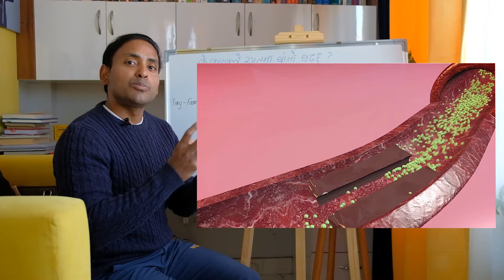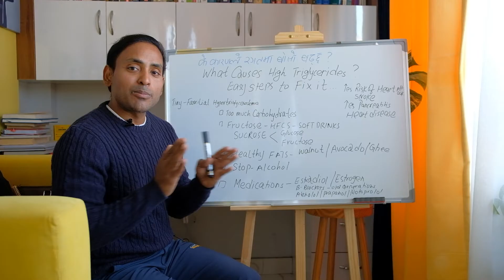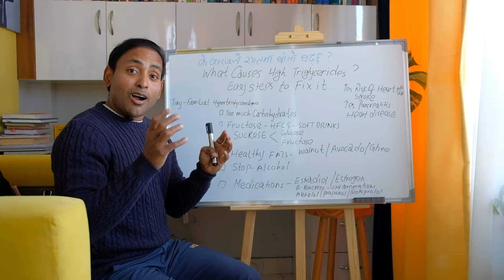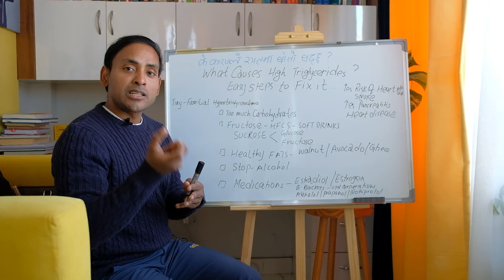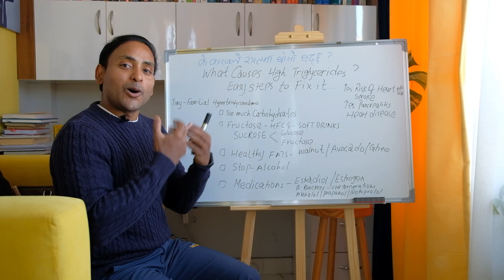के कारणले रगतमा ट्राइग्लिसराइड्स/Triglycerides ( बोसो ) बढछ ? What causes high Triglycerides ?| FDH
High triglycerides are dangerous. What causes high triglycerides, and what can you do to fix it? This video will explain what causes high triglycerides and what you can do to lower your triglycerides and keep them normal for life.
Specific dietary errors lead to hypertriglyceridemia. By knowing what these errors are, you can avoid them and lower your triglycerides back down to normal. This video will help you do that.
Resources
1. The effect of alcohol on postprandial and fasting triglycerides
2. Effect of high-carbohydrate feeding on triglyceride and saturated fatty acid synthesis
3. Effect of dietary carbohydrate on triglyceride metabolism in humans
4. Consumption of fructose and high fructose corn syrup increase postprandial triglycerides, LDL-cholesterol, and apolipoprotein-B in young men and women
5. The effect of high-fructose corn syrup consumption on triglycerides and uric acid
6. Alcohol and plasma triglycerides
7. Medication Induced Changes in Lipid and Lipoproteins
8. Drug-Induced lipid changes: a review of the unintended effects of some commonly used drugs on serum lipid levels
Dr. Kurt may at any time and at its sole discretion change or replace the information available on this channel.
To the extent permitted by mandatory law, Dr.kurt ( Diljan Mansoor ) shall not be liable for any direct, incidental, consequential, indirect or punitive damages arising out of access to or use of any content available on this channel, including viruses, regardless of the accuracy or completeness of any such content.